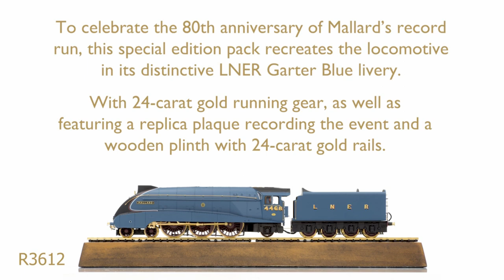Hornby R3612 Mallard Limited Edition 80th Anniversary Celebration & Train Pack Preview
See Hornby's limited edition train pack featuring the 80th anniversary video produced by Hornby Railways.  Also features the R1202 Mallard Pullman set...

LIMITED EDITION OF 1,260 MODELS

    • 18 carat Gold plating on the running gear and other metal parts
    • Wooden plinth (340mm x 50mm x 25mm) with 18 carat Gold plated rails
    • Reproduction World Speed Record plaque

In 1937, the rivalry between the East Coast and West Coast rail routes to Scotland had reached an intensity not seen since the events of the 1895 ‘Race to the North’. Both the LMS and LNER were running Pacific locomotives of outstanding quality, with Stanier’s Princess Coronations being pitched against Gresley’s A4 Class; a battle between the streamliners.

The LNER had the edge in speed, due to lighter trains and more sympathetic topography, but the LMS stunned their rivals when, on a press run preparatory to the introduction of the ‘Coronation Scot’ service on June 29, 1937, the newly built 6220 Coronation achieved a British steam speed record of 114mph on the descent of Madeley Bank, near Crewe.

Those who knew Sir Nigel Gresley well, knew that he would not be prepared to accept this situation and a covert plan to regain the record for the LNER was planned. Under the cover of a vacuum brake valve approval trial, a date was set for the LNER to reclaim the British steam speed record and, if all went well, to reclaim the world steam speed record from Germany's streamlined 4-6-4 Hudson 05 002, that had set a speed of 124½ mph. On Sunday, July 3rd, 1938, Gresley put his plan into operation.

The four month old A4 Pacific, 4468 Mallard, with its regular, highly experienced crew of driver Joe Duddington and fireman Thomas Bray, replaced the normal Kings Cross locomotive and the LNER’s Dynamometer Car was surreptitiously inserted into the train, with Gresley’s personal assistant, Bernard Adkinson and the LNER’s Test Inspector Dennis Carling onboard. Joining Duddington and Bray on the footplate for the run was Liverpool Street’s Inspector, Sam Jenkins.

At 16:15, the train left Barkston South Junction and once beyond Stoke Tunnel, at Stoke summit, Mallard was running at 74½ mph. Within six miles, the British record was back with the LNER, the train running at 116mph and by the time the train reached Milepost 92¼, it was running at over 122¼ mph and the world record was a distinct possibility. At milepost 90¼, just before Essendine on the 1-in-240 gradient, the Dynamometer Car’s measuring equipment recorded a blip of acceleration over a distance of just 60 yards in a 305 yard section where the speed was recorded at 125mph. For just one second, Mallard had hit 126mph and the world steam speed record was back with a British locomotive.